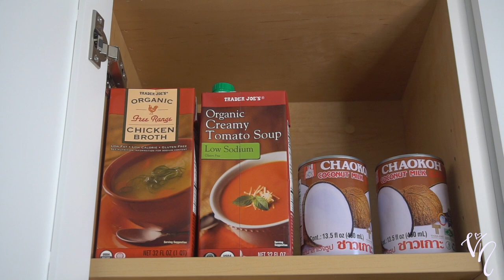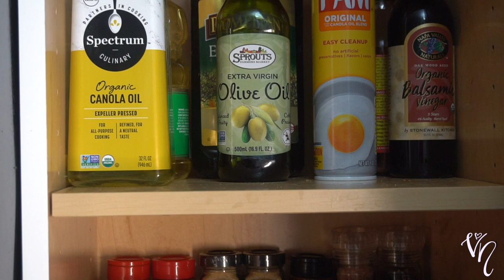How to Organize Your Small Pantry | Veronica Luz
Hi YouTube Fam! I hope you're doing well and staying safe. Sometimes a little organization is just needed in life. If you're in the mood to organize your small pantry space, then this is the video for you! I hope you find it helpful!

♡ LET'S BE FRIENDS! ( @_veronicaluz_)

ITEMS MENTIONED IN VIDEO:
Bormiolo Rocco Glass Maison Jars:

Spice Rack:

Tea Organizer Box: